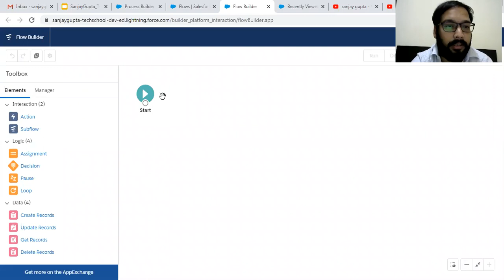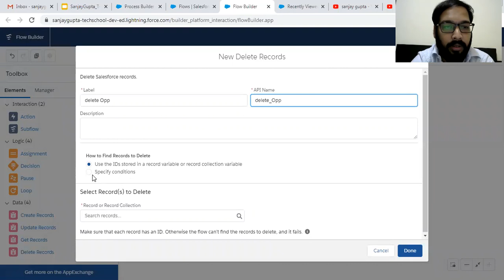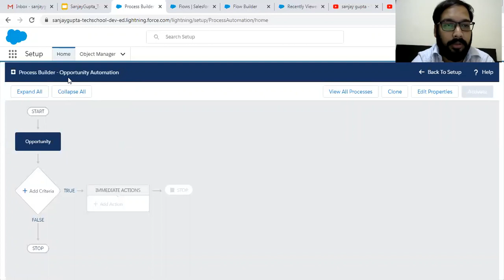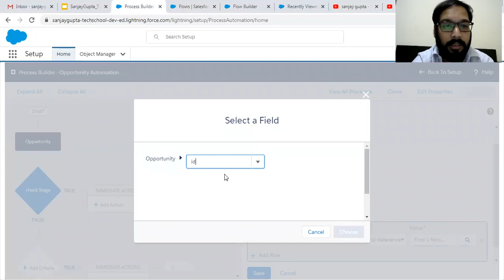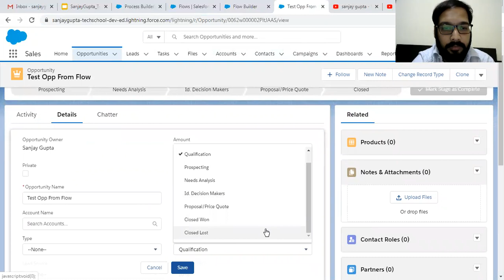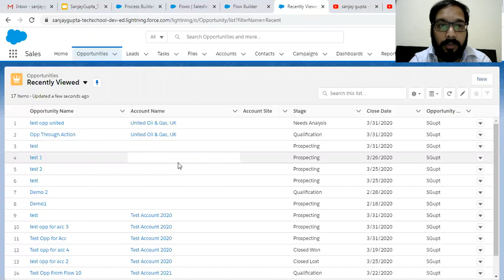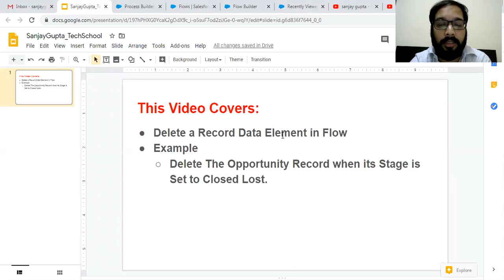12 Delete records data element of flow in lightning | Salesforce Training | Learn Salesforce Admin